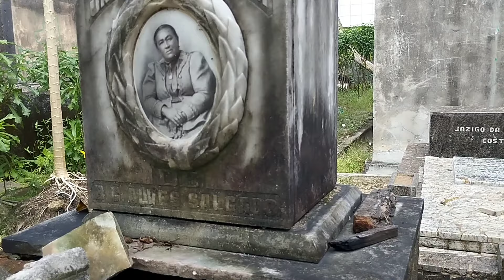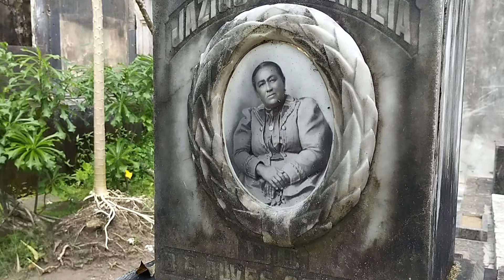Mulher que era bruxa e mat6u sua família desafia Lanna e mentores aparecem